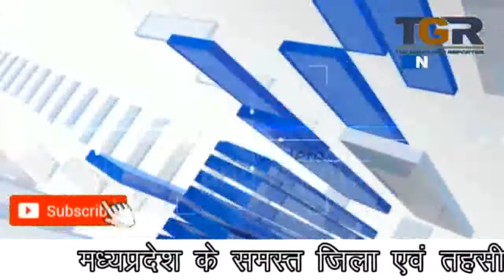लोकसभा चुनावों के लिये अभी से तैयार महिला विंग